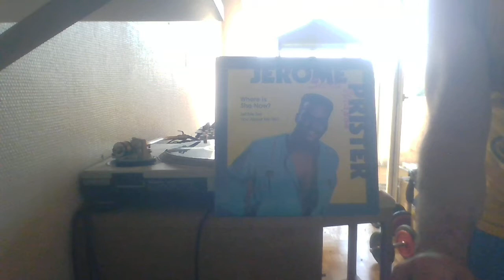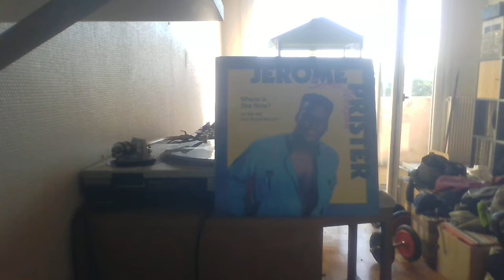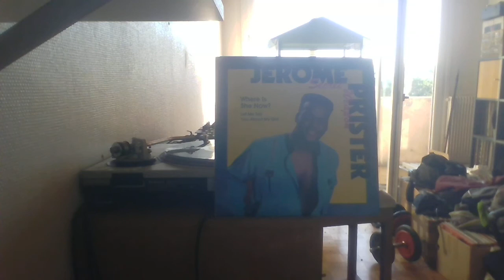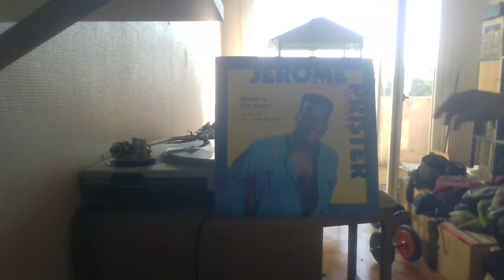JEROME PRISTER - LET ME TELL YOU ABOUT MY GIRL TUFF CITY REC 88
Funk Music new jack swing 12"  Bonne écoute !